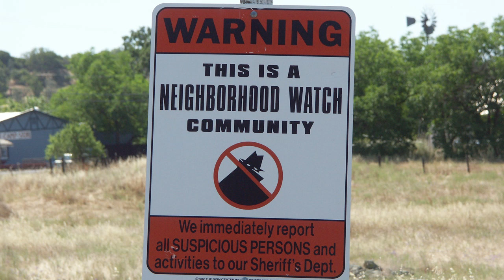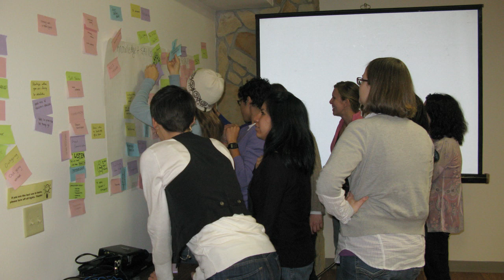Introduction to VISTA and WI Dept. of Public Instruction